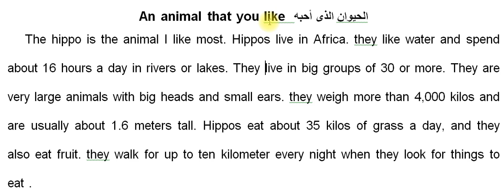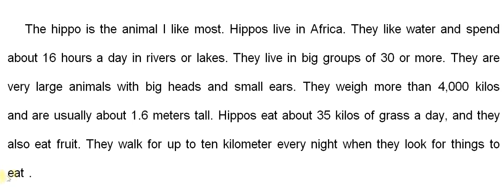لغة إنجليزية للصف الثالث الإعدادى ." براجراف عن الحيوان الذى أحبه " ". The animal that you like"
لغة إنجليزية للصف الثالث الإعدادى ." براجراف عن الحيوان الذى أحبه "   ".The animal that I like"

                                                 An animal that you like  الحيوان الذى أحبه
     The hippo is the animal I like most. Hippos live in Africa. They  like  water and spend about 16 hours a day in rivers or lakes. They live in big groups  of 30 or more. They are very large animals with big heads and small ears. They weigh more than 4,000  kilos and  are  usually  about 1.6 meters tall. Hippos eat about 35 kilos of  grass  a  day,  and they  also  eat fruit. They walk for up to ten kilometer every night when they look for things to eat .